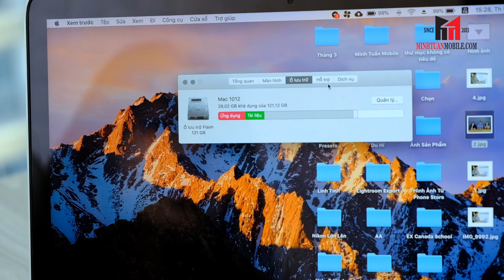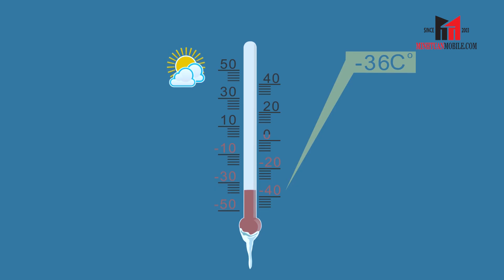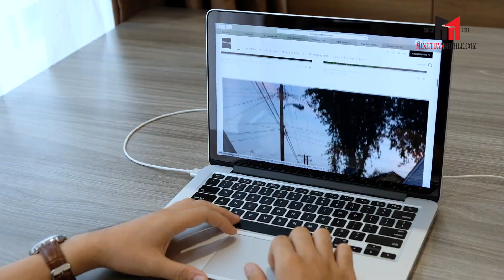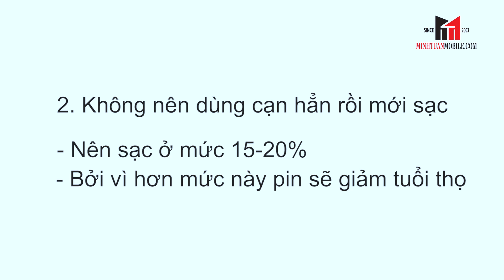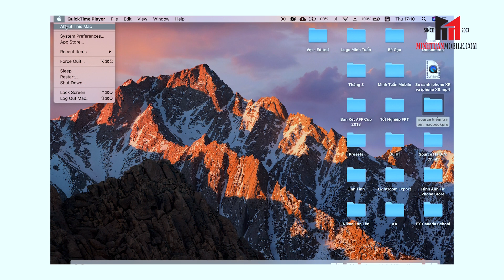Cách Bảo Vệ Pin Macbook Trong Thời Tiết Nóng Bức | Minh Tuấn Mobile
CN1: 43 Trần Quang Khải, P. Tân Định, Q. 1
CN2: 26 Xô Viết Nghệ Tĩnh, P. 19, Q. Bình Thạnh
CN3: 450E Điện Biên Phủ, P. 21, Q. Bình Thạnh
CN4: 287 Xô Viết Nghệ Tĩnh, P.15, Q. Bình Thạnh
CN5: D2. Ngã Tư Ung Văn Khiêm, P.25, Q. Bình Thạnh
CN6: 429 Hoàng Văn Thụ, P.2, Q. Tân Bình
CN7: 123 Phan Đình Phùng, P. 1, Tp. Đà Lạt
CN8: 163 Hàm Nghi, Q. Thanh Khê, Tp. Đà Nẵng